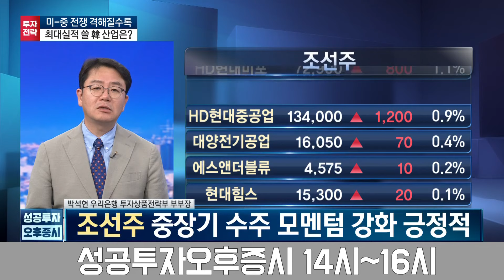20년만의 '슈퍼 사이클' 도래에 中 제재 '수혜'까지 더했다ㅣ하반기에도 '조선주' 기대해볼 이유는ㅣ전기차·2차전지·태양광·조선주 전망ㅣ5월 24일 투자전략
● 손유빈 앵커 / 박소영 앵커
출연자 : 박석현 우리은행 투자상품전략부 부부장

Q1. 미국과 중국의 관세 전쟁이
유럽으로 확산될 조짐에 관련주들 들썩이고 있죠.
美 옐런 재무장관은 G7회의를 앞두고
다시 한번 중국의 저가공세에 대응해야 된다고 밝혔는데
EU가 중국 견제에 본격 참전할까?
유럽에서 대중 관세 인상이 예상되는 분야는 어디일까요?

Q2. 미국 무역대표부 중국산 전기차, 반도체, 배터리 등에 대한
관세 인상조치 일부 8월 1일부터 발효 예정
국내 기업 수출에 즉각적인 효과 있을까요?

Q3. 미국의 관세 인상조치 발효 전까지
반사이익 기대 업종 어떻게 투자 접근하면 좋을까요?

Q4. 한편 중국, 대형차량에 대해
관세 인상 계획을 검토
미국 방산기업 12곳에 제제를 가하기도
중국 대응은 국내 기업에 어떤 영향 미칠까요?

Q5. 서방의 중국 견제에 최대 수혜가 기대되는 업종은 어디일까요?